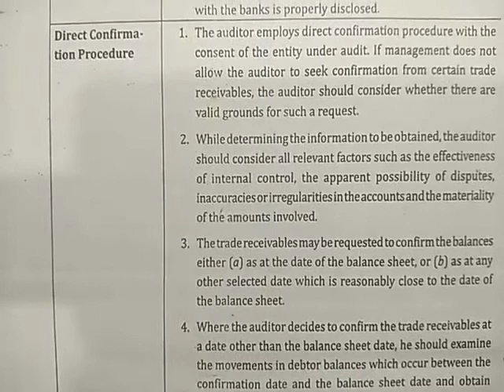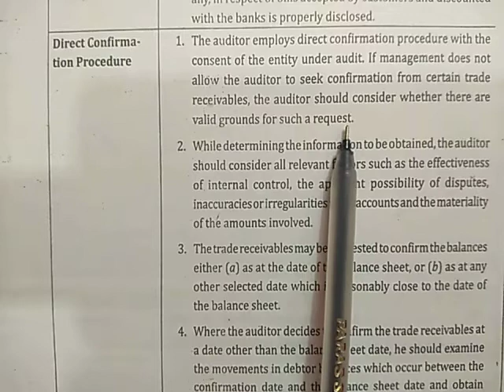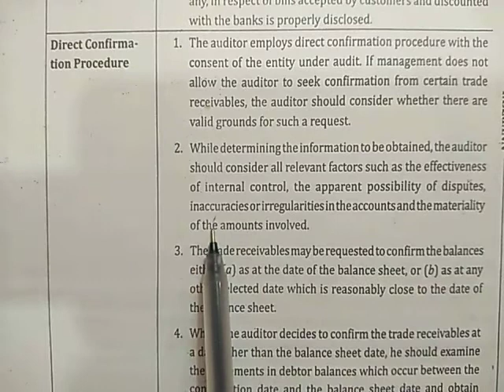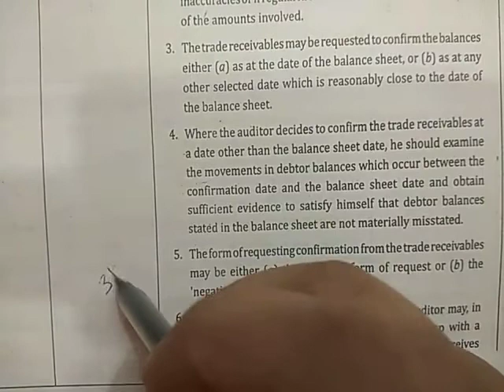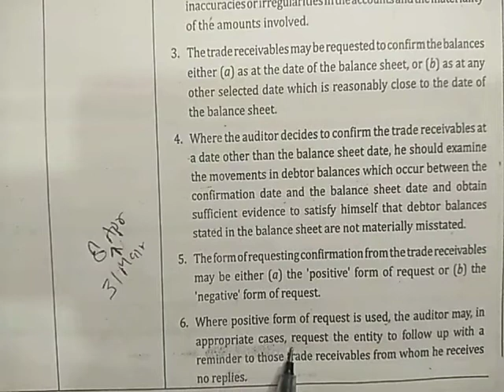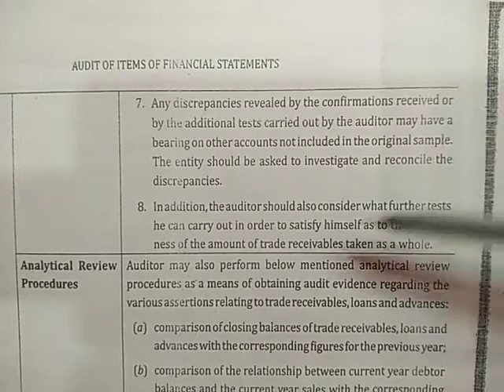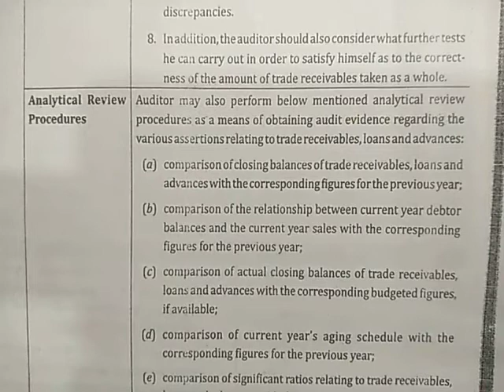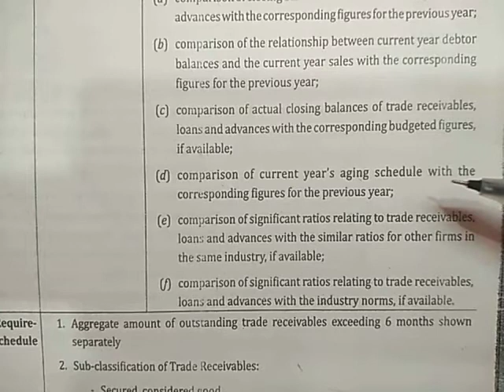Audit of Trade Receivables ! Direct confirmation ! Analytical Procedure ! Ca Intermediate !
Hey guys hope u all are well  And ur studies are going well❤❤. I try my level best to provide u with all necessary explaination of some tough topics of subject  auditing through my channel cadreamers

Down below I am providing the link of some other videos to help u out in searching plzz go and visit guys 👇👇👇

These are some of videos.. besides u can also go through other topics.. Hope they will help u ✌✌✌thnk you all.🤗🤗

Cadreamers
Cadreamers